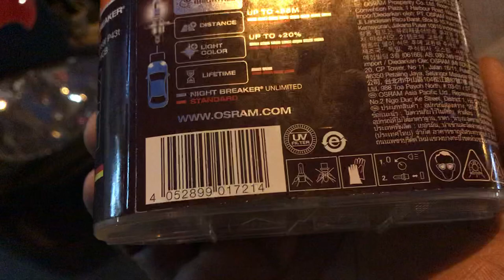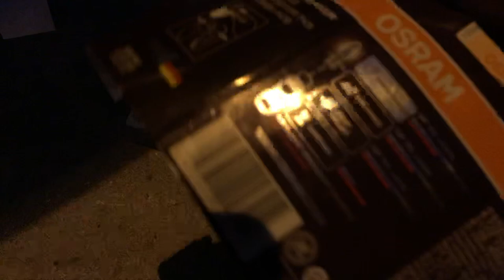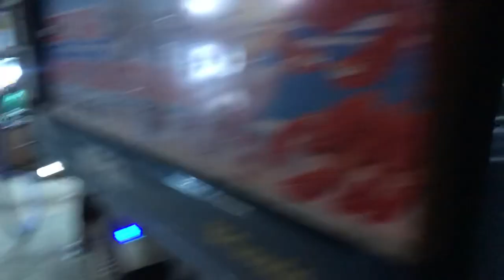Bóng đèn siêu sáng của Đức , tận cảnh lắp đặt trên xe kia K2700 LIÊN HỆ 0978823083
Em úp video tận cảnh lắp bóng đèn siêu sáng của Đức  tăng sáng 110%

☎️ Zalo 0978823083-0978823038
🍻trận trọng ...!